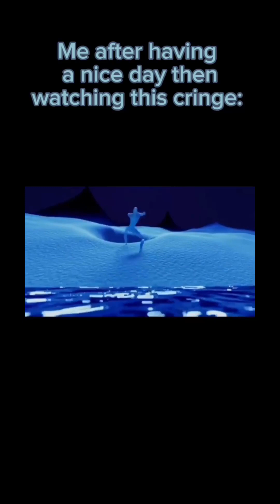Reaction to ryan06 cuz why not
RYAnG06